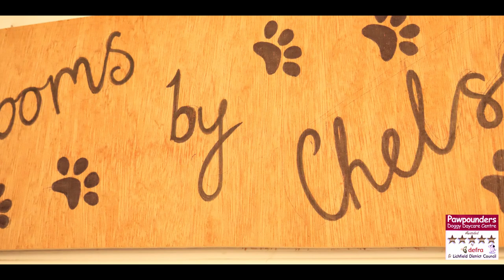Pawpounders Doggy daycare, Sutton Coldfield, UK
A short video to show you inside the Pawpounders site, and what we get up to on a typical day!